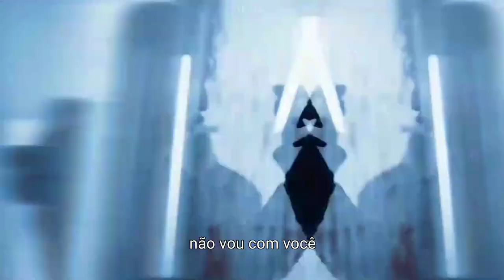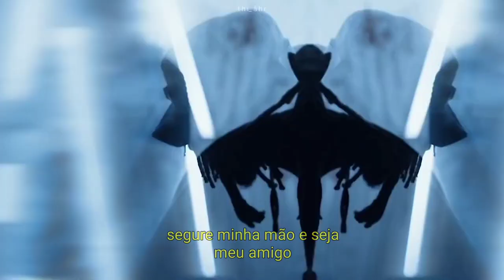ZillaKami ft. SosMula - THE GIVE UP (Legendado) Music Video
ZillaKami × Sosmula - THE FALL BEFORE THE GIVE UP ft. Clever Legendado (Official Music Video) Video Clipe Tradução

Lyric:

Or is it hopeless just to try? It's hopeless just to die and go away
From everything you made and amplified just to get thrown away
It doesn't last, goin' fast, is the bag full of glass
Hold my hand and be my friend, I can make it all end fast (Sleezy)

I got PTSD (Boom), I always keep my gun
My mom's like, "Son, you need therapy" (No-no)
It's hard to live righteous, welcome to the dark side (Sleezy)
Where little boys turn to gangsters, girls' hearts die (Mula)
I'm in Percocet heaven all because of you (Fuck outta here)
I hope a needle in your arm, more in love with you (Bitch)
Disloyal-ass bitch, I don't fuck with you (Bitch)
I gotta leave my enemies in a bloody pool (Boom boom)
I say my last goodbye, I hear death call my name (Bye-bye)
Goin' in the hall of fame (Mula), burnin' into scorchin' flame (Boom)
'Nother one of them days, bitch, in the pourin' rain (Sleezy)
Sun high, still win, baby, like a Jordan game (Mula)

Hold my hand and be my friend, I can make it all end fast.